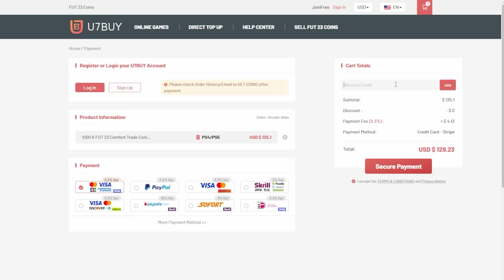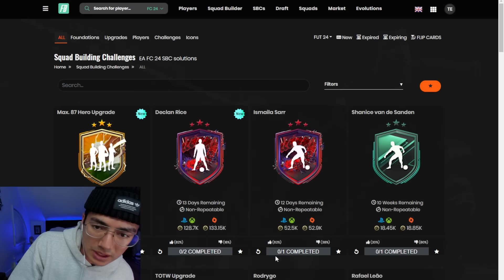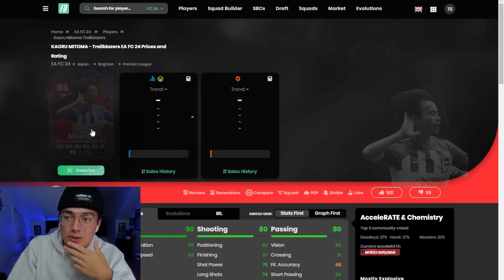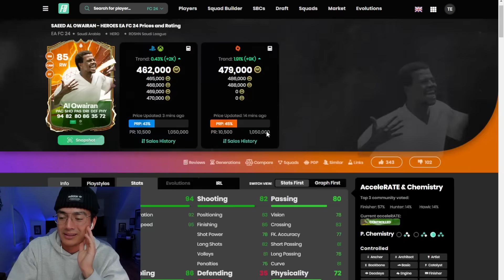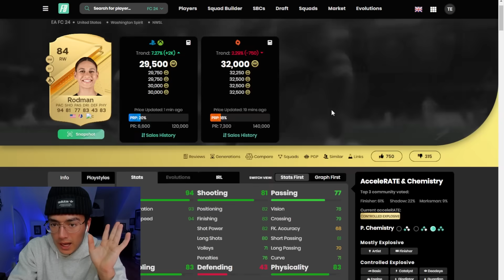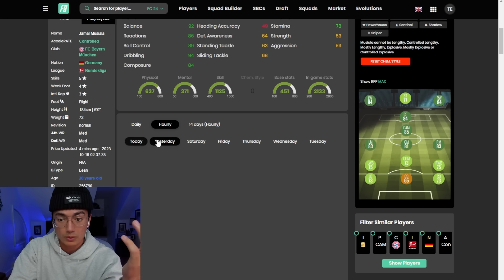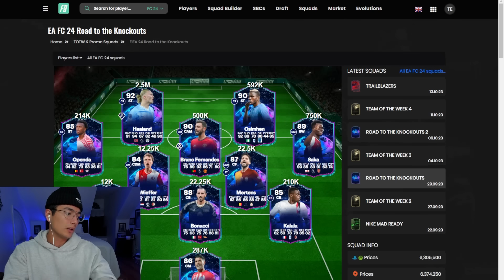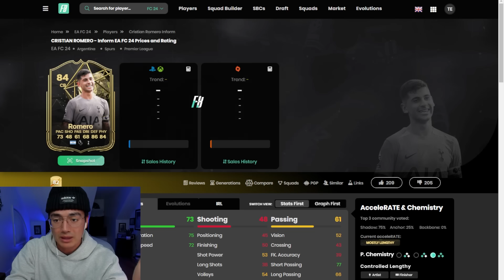The Hero SBC Crashed The FC24 Market!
Timecodes
0:00 - Intro
0:14 - U7Buy Coin Sponsor
0:29 - Daily Trading Update